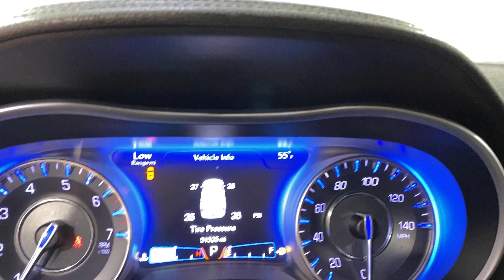2018 Chrysler 300 Touring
Stock :280136A

***Drivetrain 60 months or 60,000 miles***

***Emissions 96 months or 80,000 miles***

VEHICLE OVERVIEW

The 300 Touring trim comes nicely equipped with features that include 17-inch wheels (19-inch wheels for all-wheel-drive models), heated mirrors, a rearview camera, keyless entry and ignition, dual-zone automatic climate control, a leather-wrapped steering wheel, and an eight-way power-adjustable driver seat. Tech features include an 8.4-inch touchscreen interface, Apple CarPlay and Android Auto, Bluetooth connectivity, and a six-speaker sound system with two USB ports and HD and satellite radio.

Cabin is quiet, with an upscale look and feel

Available V8 engine suits the car's personality well

Touchscreen technology interface is easy to use

FEATURES

RWD

back-up camera

satellite radio sirius

bluetooth connectivity

vocal assist telematics

onstar

wood trim